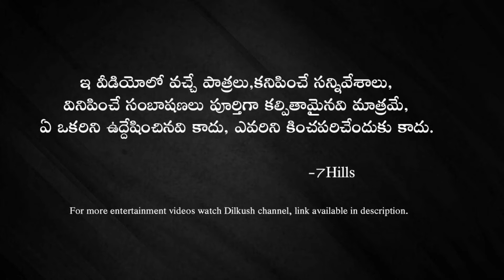Anukunnadi Okati Ayindi Okati // Dilkush // Dawath 2020 // village comedy // village dawat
Anukunnadi Okati Ayindi Okati - Episode 1

00:34 - Surya Entry scene
01:42 - Raju Entry Scene
03:04 - Trapping Hen
03:45  - After Setup Conversion
06:21 - Climax Twist Scene

Written, Direction, Editing, Cinematography : Shekhar Raja, Surya

Camera :- Santosh , Shiva, Shekhar

Actors :-
Bhimesh
Surya
Shekhar Raja
Vamshi

With your support we can do more entertainment videos.